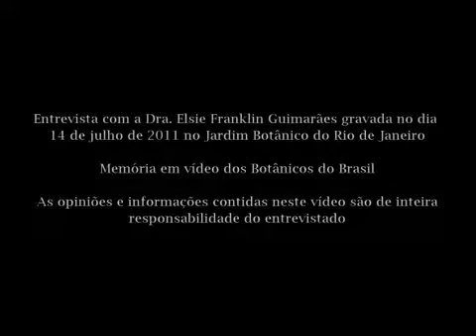Dra. Elsie Franklin Guimarães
Entrevista gravada para o projeto Memória em vídeo dos Botânicos do Brasil.